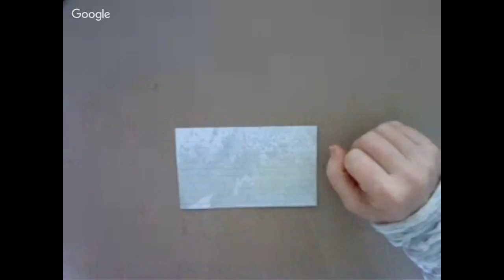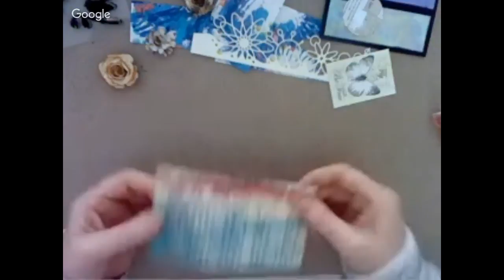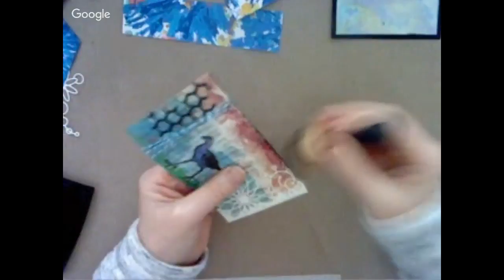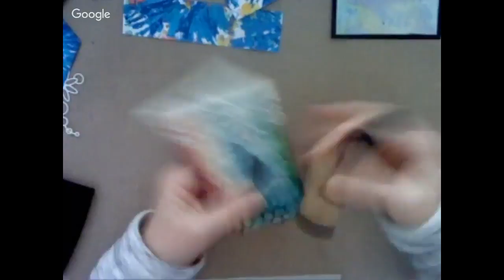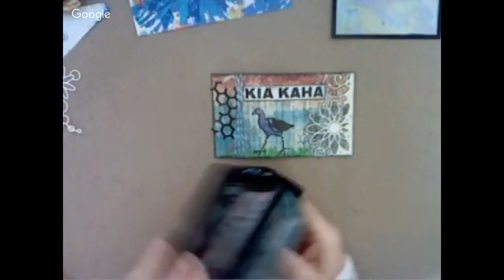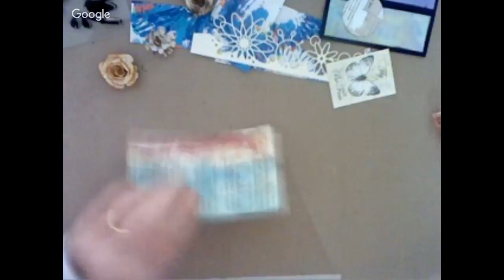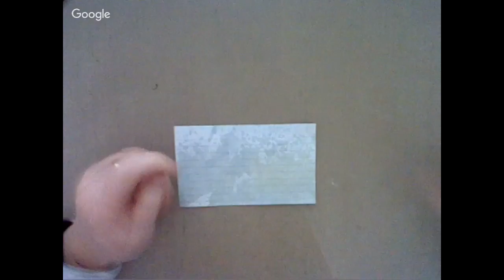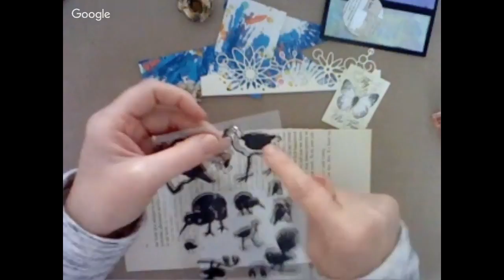NICS Index Art Card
Join me in my weekly Sunday index art card where I try to make something on an index card with the use of the scraps on my desk that I usually accumulate.

Nickys Index Card Sunday i make an index card every Sunday using the scraps from my table. I have been doing this for a couple of years now and Im not .

NICS is Nickys Index Card Sunday, I use the index cards as a way to use up scraps on my desk or for trying out ideas. Today is a use your scraps day.

Join me as i use the debris from this weeks makes.